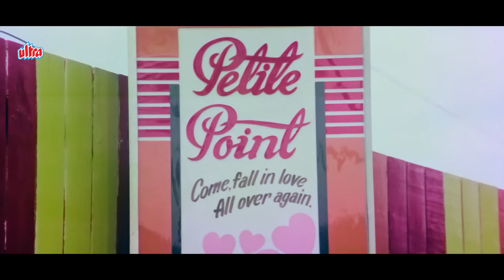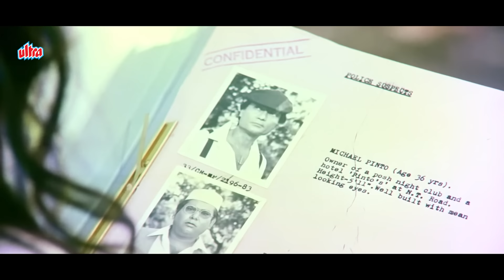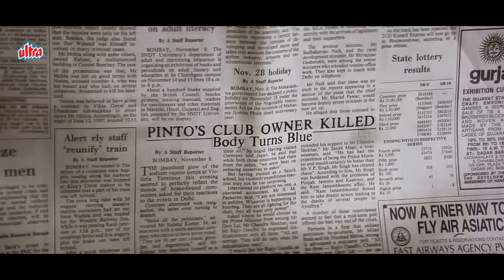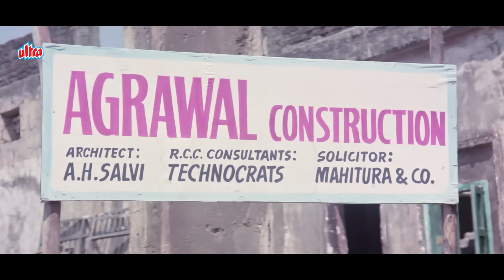Mera Jhootha Jaam Pijiye Chakhiye Toh - Vishkanya Movie Part 4 - Pooja Bedi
Mera Jhootha Jaam Pijiye Chakhiye Toh - Vishkanya Movie Part 4 - Pooja Bedi 💥 LIKE!!!

🎥 Movie Details :-
Movie - Vishkanya
Starring - Kunal Goswami, Pooja Bedi
Directed by Jag Mundhra
Produced by Salila Parida
Edited by Ashoke Bandekar
Language :- Hindi

Vishkanya is a 1991 Hindi action fantasy film of Bollywood, directed by Jag Mundhra and produced by Salila Parida. This is the debut movie of Indian actress, model Pooja Bedi and Riya Sen as the child actress. This film was released on 30 July 1991. Wikipedia